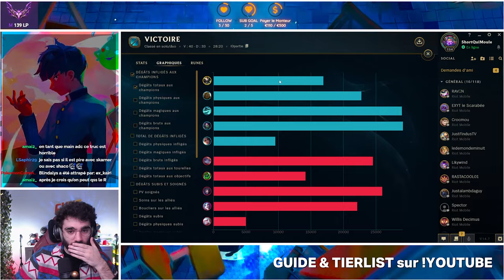Monter en Elo avec Skarner Support